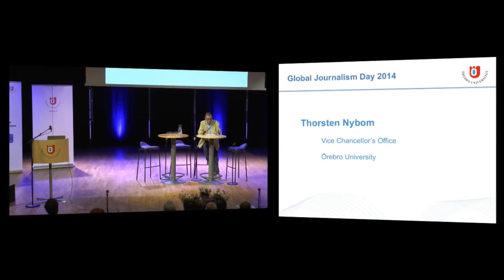Speech on behalf of Örebro university by Thorsten Nybom at Global Journalism Day 2014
Speech on behalf of Örebro university by Thorsten Nybom at Global Journalism Day 2014 at Örebro university, May 23 2014.

(Arkiverad till Kungliga biblioteket)